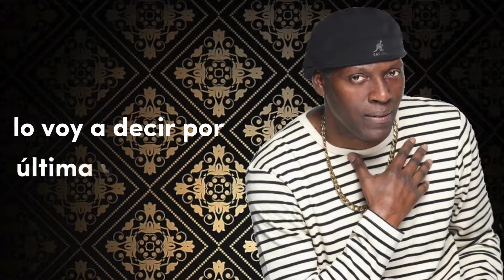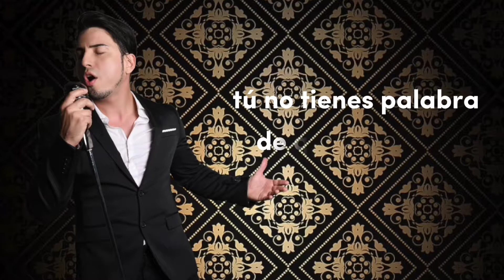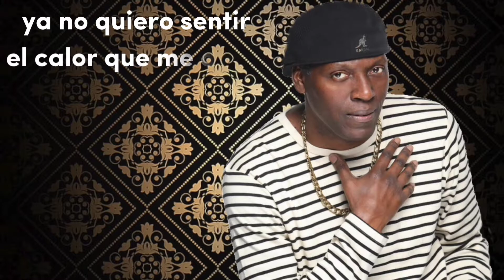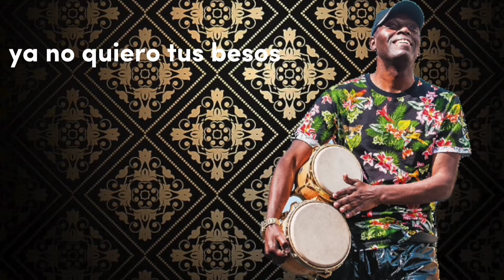ALEJATE DE MI - Marco Antonio Guerrero ft Antonio Cartagena - Video Lyric 2022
Interpretes: Marco Antonio Guerrero ft Antonio Cartagena

Autor: Antonio Cartagena

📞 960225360